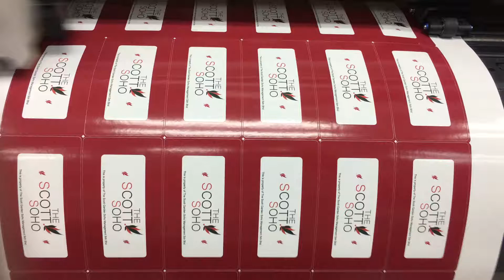รับติดสติกเกอร์ ติดบัตร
รับตัดสติกเกอ ติดบัตร